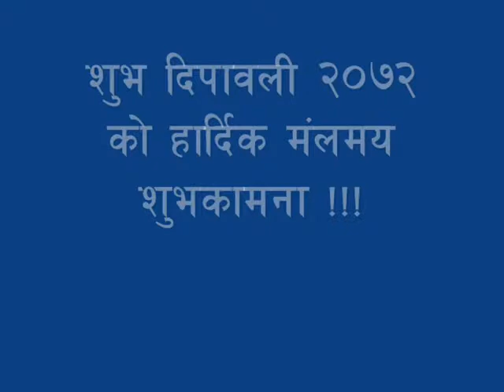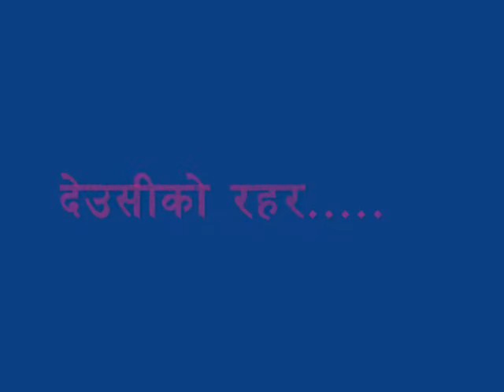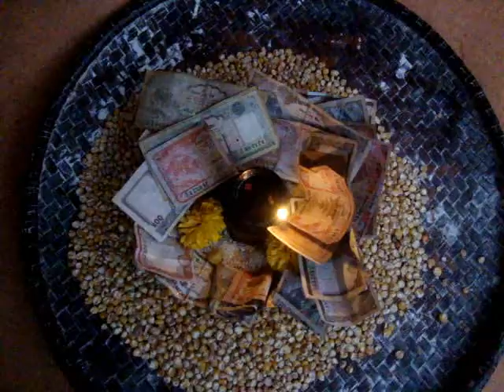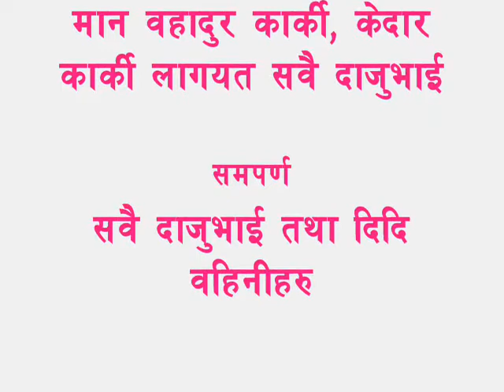New Tihar Video Okhaldhunga Katunje HD by JK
Nepali Tihar Vedio Of Okhaldhunga.